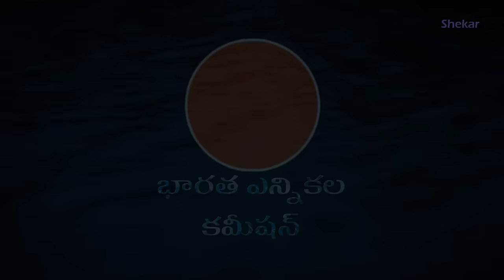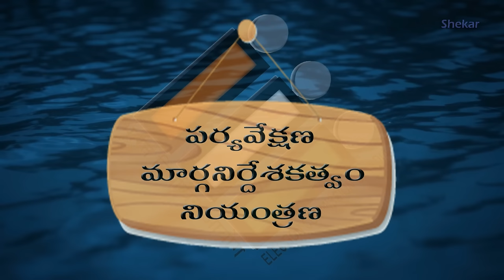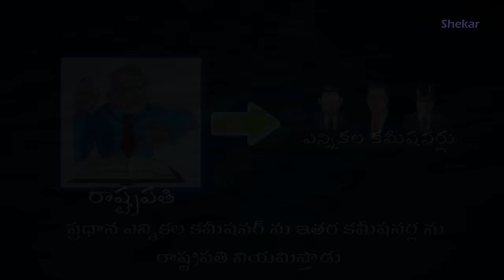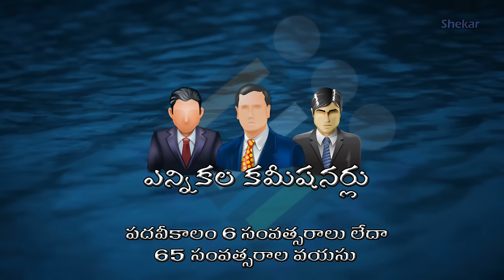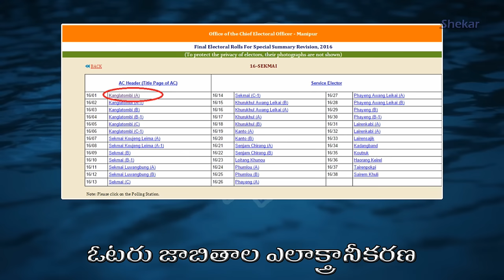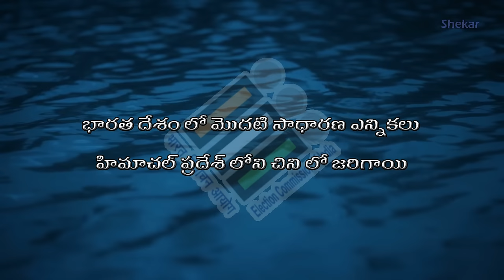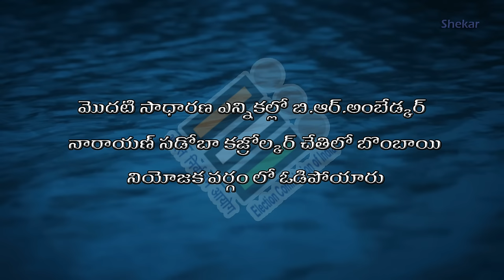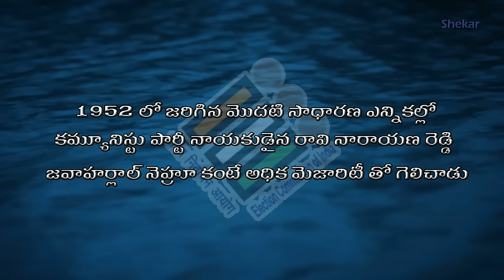Election Commission Of India Telugu